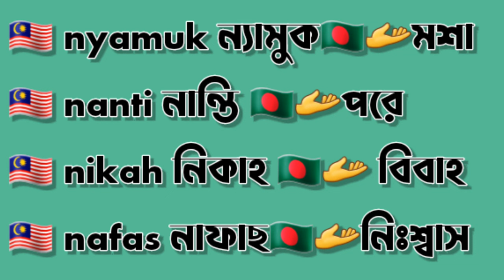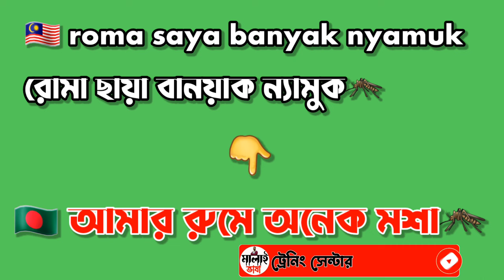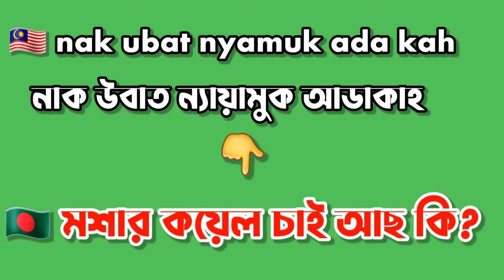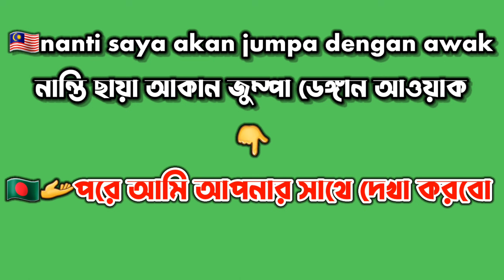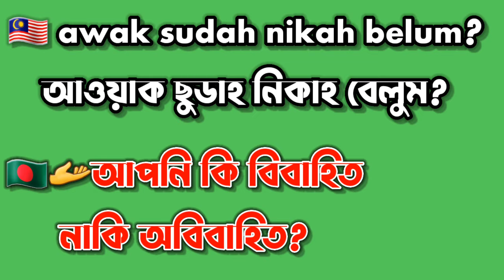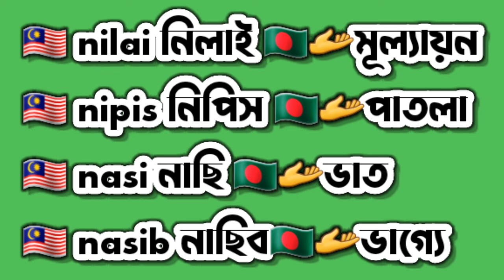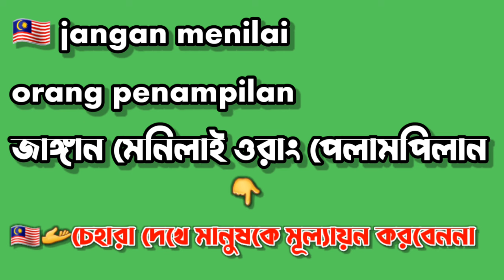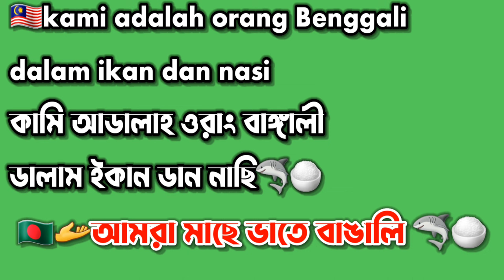N-দিয়ে মালয়েশিয়ান ভাষার শব্দ এবং অর্থ Malaysian words and meanings with N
আসসালামু আলাইকুম প্রিয় প্রবাসী ভাই এবং আমার বোনেরা মালাই ভাষা ট্রেনিং সেন্টারে আপনাকে স্বাগতম আপনারা জানেন যে আমি নির্ভুল ভাবে মালয়েশিয়ান ভাষা শিখিয়ে থাকি
যেমন
A-দিয়ে মালয়েশিয়ান ভাষার শব্দ এবং অর্থ
B-দিয়ে মালয়েশিয়ান ভাষার শব্দ এবং অর্থ
C-দিয়ে মালয়েশিয়ান ভাষার শব্দ এবং অর্থ
D-দিয়ে মালয়েশিয়ান ভাষার শব্দ এবং অর্থ
E-দিয়ে মালয়েশিয়ান ভাষার শব্দ এবং অর্থ
F-দিয়ে মালয়েশিয়ান ভাষার শব্দ এবং অর্থ
G-দিয়ে মালয়েশিয়ান ভাষার শব্দ এবং অর্থ
H-দিয়ে মালয়েশিয়ান ভাষার শব্দ এবং অর্থ
I-দিয়ে মালয়েশিয়ান ভাষার শব্দ এবং অর্থ
J-দিয়ে মালয়েশিয়ান ভাষার শব্দ এবং অর্থ
K-দিয়ে মালয়েশিয়ান ভাষার শব্দ এবং অর্থ
L-দিয়ে মালয়েশিয়ান ভাষার শব্দ এবং অর্থ
M-দিয়ে মালয়েশিয়ান ভাষার শব্দ এবং অর্থ
N-দিয়ে মালয়েশিয়ান ভাষার শব্দ এবং অর্থ